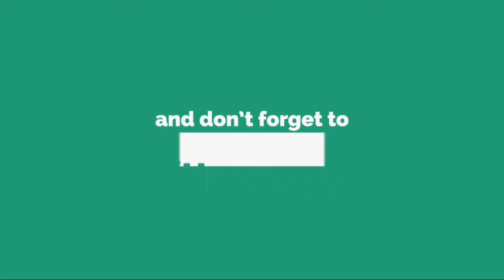注目度急上昇！...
【 詳 細 】 話 題 の カ バ ー 動 画 シ リ ー ズ は こ ち ら